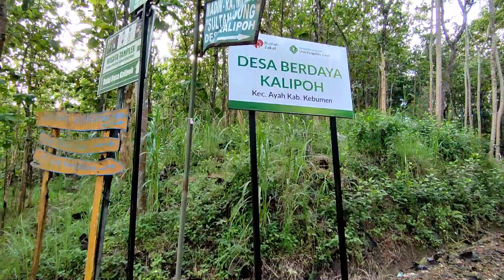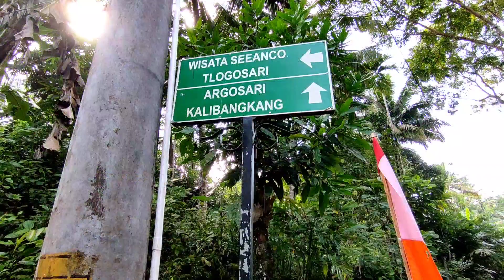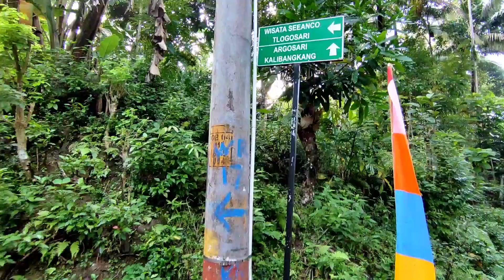GOWES SEMARAK KEMERDEKAAN RI ke77 bukit seaanco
gowes ke bukit seaanco kebumen